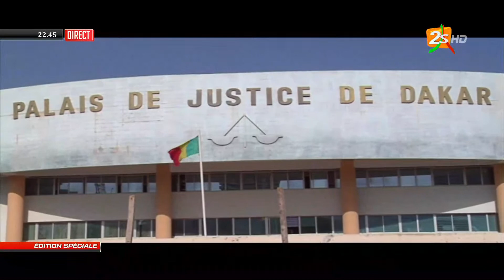CHEIKH OUMAR TACLE SEVEREMENT ALIOUNE TINE: "DOU GUENEU..."